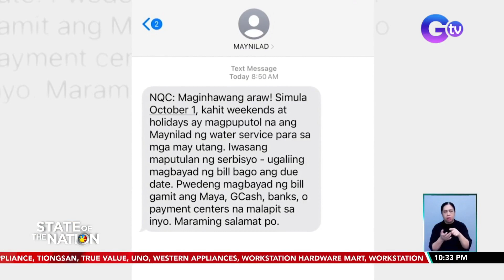Pagpuputol ng linya ng tubig ng Maynilad kung 2 buwan nang past due ang bill, gagawin na... | SONA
Pagpuputol ng linya ng tubig ng Maynilad kung 2 buwan nang past due ang bill, gagawin na kahit weekend

Nangangamba ang ilang customer ng Maynilad dahil sa bagong schedule sa pagpuputol ng linya ng tubig ng mga hindi nakababayad ng bill.